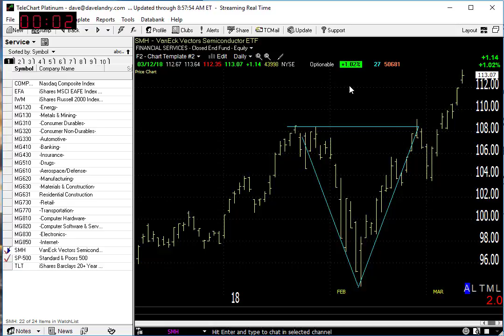03/13/18 Dave Landry's Market In A Minute-Time For Tech Or Wait For This?